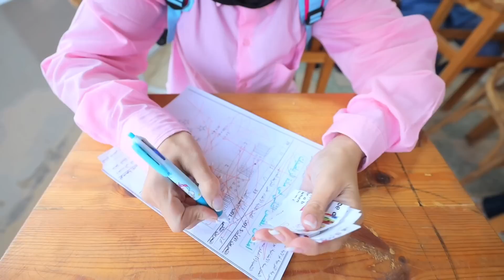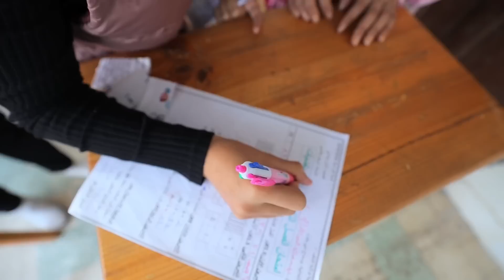بنت صغيرة داخل لجنة الامتحان - شوف حصل اية !!